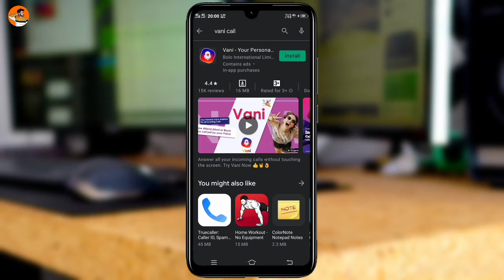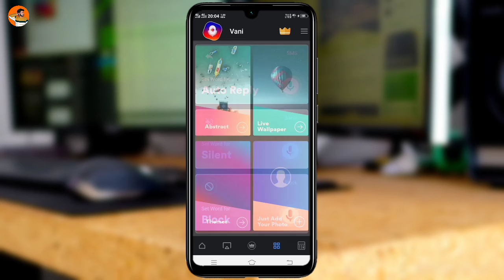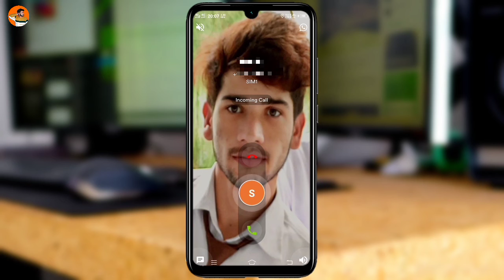Caller Screen पर अपना Photo कैसे Set करें | How to Set Photo on Phone Caller Screen | Raaz Techie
Hello Guy's

Today I will show you How To set photo on phone caller screen in Hindi.